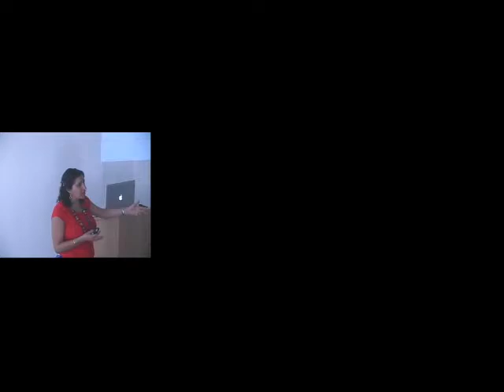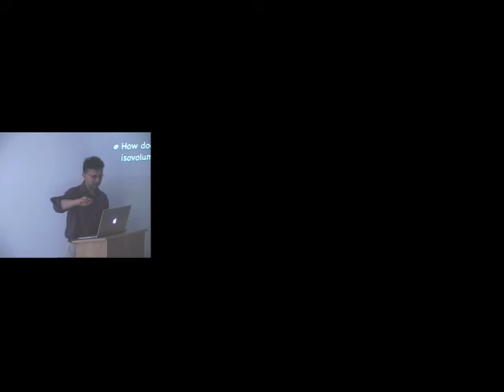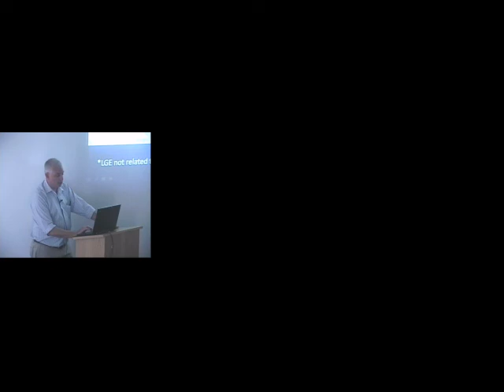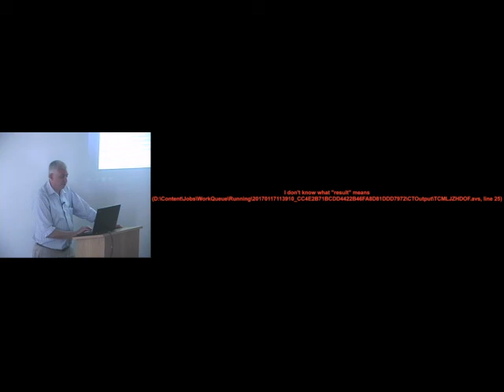Munich - Session Hypoplastic right heart syndromes